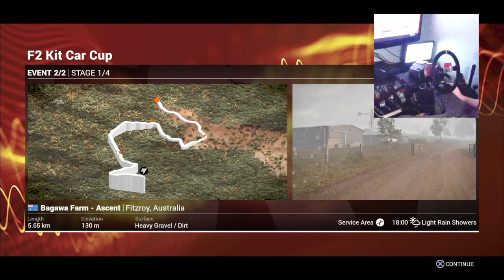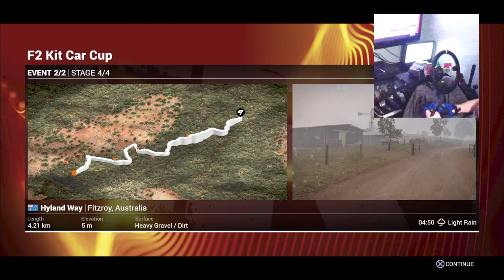Dirt4 with G27 on PS4. Custom hydraulic e-brake @redsp33d broadcasting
New Video Each week. Tips&tricks, product and game reviews.
"I'm a Ginger, so call me Red. My adrenaline is petrol. I am Speed" ~Red Speed